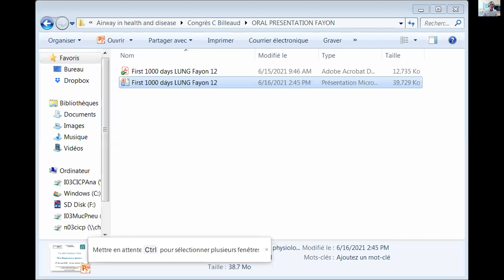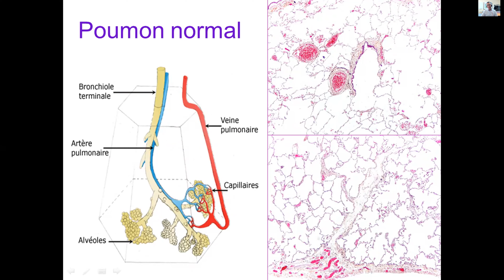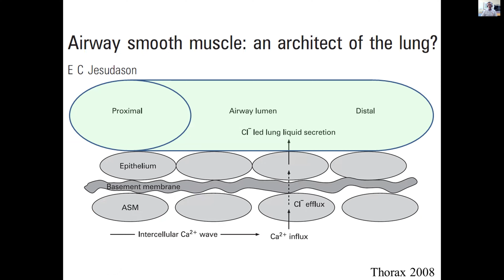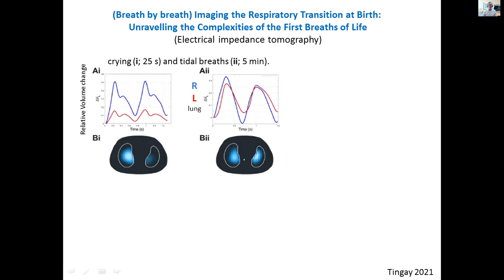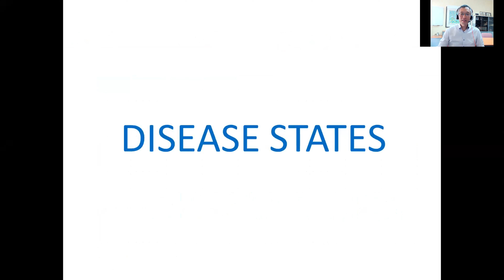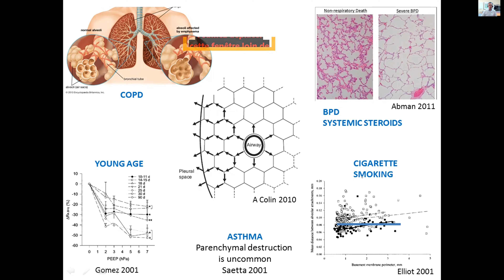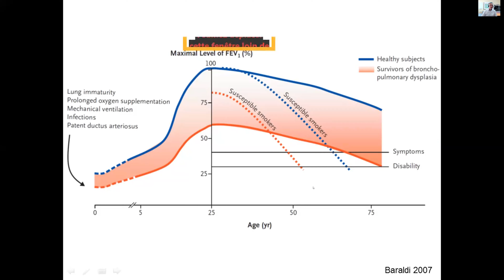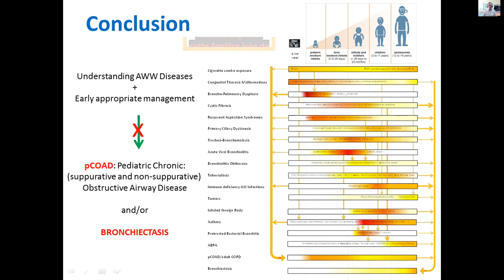Michael Fayon | University of Bordeaux, France | Nursing Webinar| 2021| Pediatrics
Nursing Webinar 2021 has been completed successfully. | Confrontiers Conferences LLP
Title: Nursing Webinar 2021 has been completed successfully.
Title: The 1000 first days of infant and Pneumology